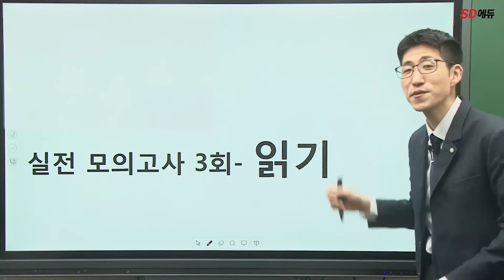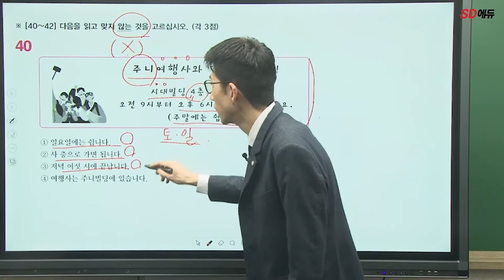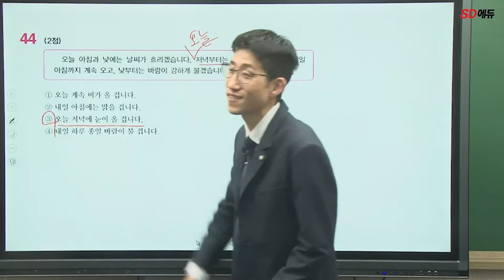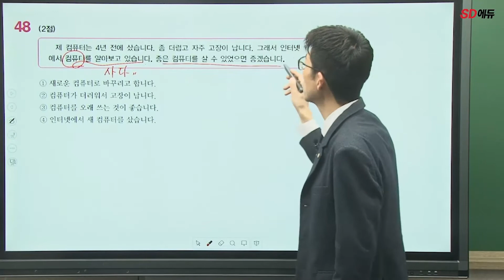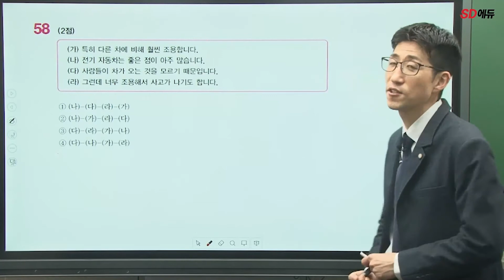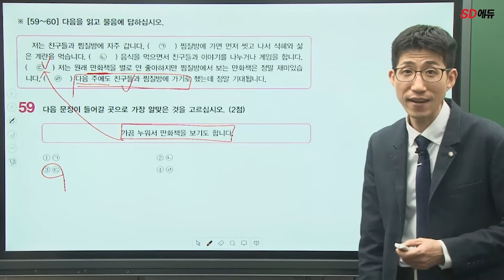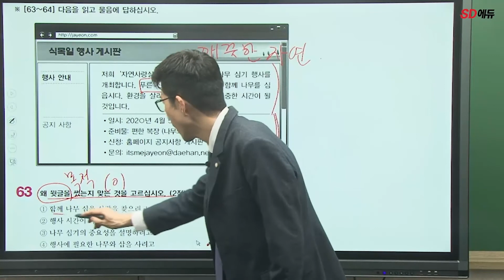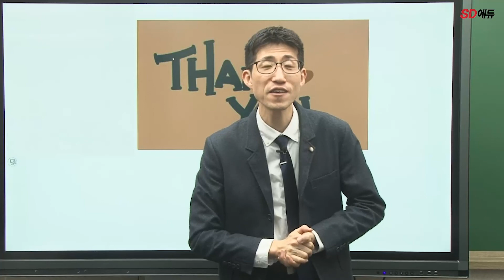시대에듀 2022 TOPIK I (토픽 I) 실전 모의고사 (3회) 6강 - 읽기 (임준T)